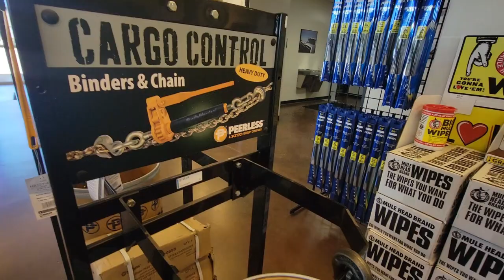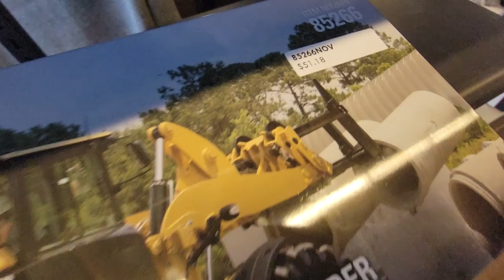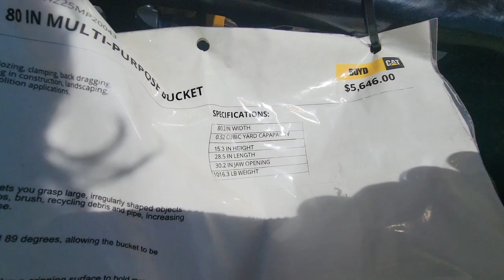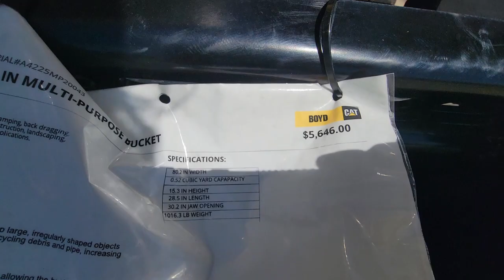TOO RICH FOR OUR BLOOD : BOYD CATERPILLAR IN BOWLING GREEN, KY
FILMED on Friday, August 18, 2023. UPLOADED to THIS CHANNEL on August 22, 2023. Bowling Green, KY.